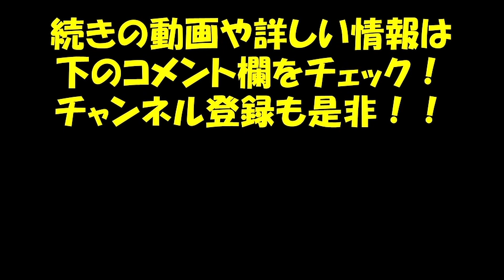ダンス世界大会 その舞台裏と未来について赤裸々トーク！！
ゲストにタットダンスのエキスパート、源元（GENGEN）氏を招いて、
タットやフィンガータットの世界大会の話から
大会の舞台裏や未来の姿についてトーク！！

ポッパーであり、タットやフィンガータット、ディジッツ、ボーンブレイクなどを得意とするダンサー

■大事なお知らせ！
あなたのダンスライフに確実に役立つ情報が、
ニコニコ動画の会員専用チャンネルアップロードしてあります。

■関連動画
まるで指のマジック！

■関連情報
いいダンスレッスンとは
宮田健男BLOG

■出演
Takeo Miyata
スタジオフェイス　代表
SpartanicRockers リーダー

Riona Sakurai

東北出身のダンサー。
都内や千葉を拠点にしショーケースやバトルイベントにて活動中。
スタジオフェイス他で、ダンスレッスン開催中

==宮田健男プロフィール
1968年2月　東京出身
学習院高等科卒
埼玉大学教育学部卒
公益社団法人日本ストリートダンス教育研究所　理事
スタジオフェイス代表
Spartanic Rockers（スパルタニックロッカーズ代表）
浦和大学非常勤講師
日本芸術学園非常勤講師
ダンス番組監修:スーパーチャンプル、OH!舞DA PUMP　他

1983年日本にストリートダンスが到来した当時、高校1年生から独学でダンスをスタート。当時原宿で毎週行われていた歩行者天国でブレイクダンスを踊り始める。
日本におけるストリートダンサーの第一世代。
その後大学ではダンスサークルを立ち上げ、大学ダンス連盟の活動を開始。
卒業後はシステム会社に就職し、サラリーマンの傍らダンスを続ける。

人生に後悔が無いようにと、前人未到の結果を求め、1998年、30歳の時に日本人として初の世界大会に挑戦し、日本初の世界大会優勝を果たす！！

その後ダンススタジオの運営や、ダンスコンテストの審査員、イベントの企画運営、アーティストの振付、テレビ番組の監修など、ダンスに関わる様々な事業を手掛けている。